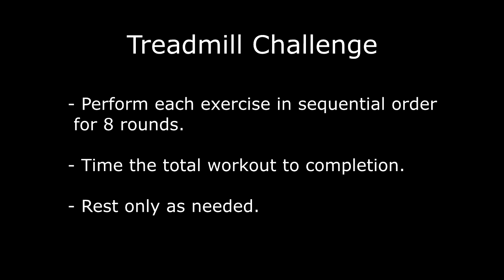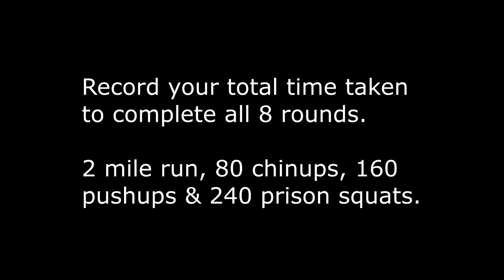UPcoach App – Challenge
Treadmill Challenge. Timed Workout. Complete all 8 rounds in sequential order as quickly as possible.

Each Round:
Run – ¼ mile
Chinup – 10reps
Pushup – 20reps
Prison Squat – 30reps
8 round totals = 2 mile run, 80 chinups, 160 pushups & 240 prison squats.

* Keep the clock rolling… Rest only as needed.